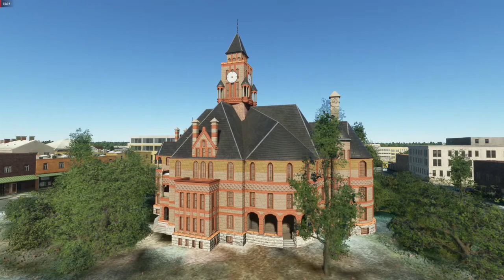[MSFS 2020] Fly over Ellis Country History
Fly over Ellis Country History, one of 50 POIs in US  with Zlin Aviation Savage Cub aircraft